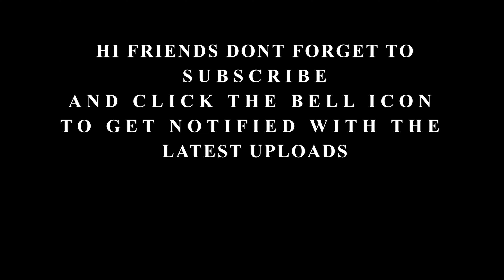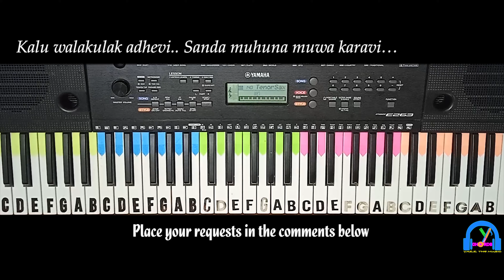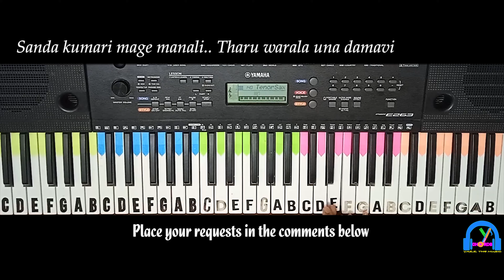Sanda Kumari Mage Manali (සඳ කුමාරි මගෙ මනාලි) | Nadee Senevirathne | Keyboard Version with lyrics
ORIGINAL SONG CREDITS:
Song - Sanda Kumari Mage Manali (සඳ කුමාරි මගෙ මනාලි)
Original Artist - Chandana Liyanaarachchi
Cover Artist - Nadee Senevirathne
Lyrics - Dhammika Bandara
New Music Arrangement - Naada